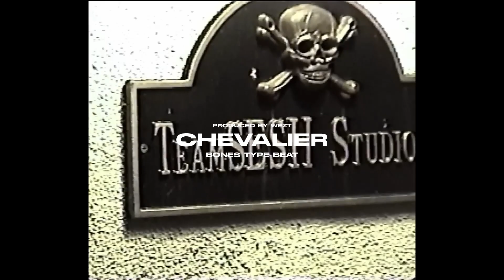[FREE] Bones Type Beat "Chevalier" | Dark Guitar Beat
FREE FOR NON-PROFIT, FOR PROFIT YOU MUST BUY A LEASE

Prod. WEZT

You may use it for non-profit usage only. For commercial use you must purchase a lease.
Must credit me always.

Non-profit use - SoundCloud and YouTube unmonetized
Commercial use - Every streaming platform (Spotify, Apple Music, etc.)